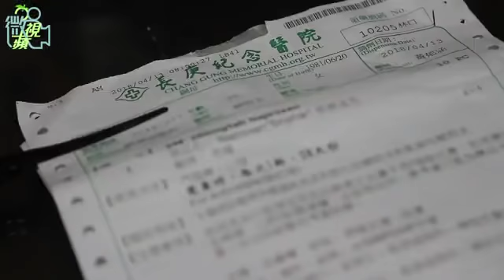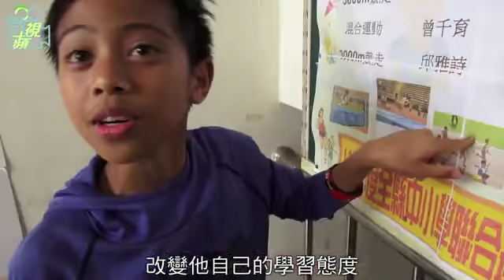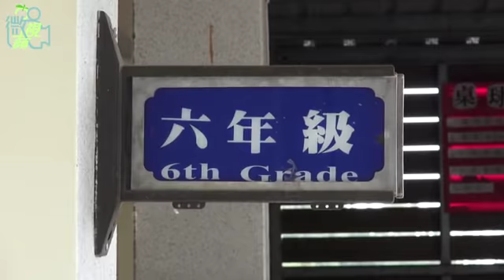【微視蘋】維也納邀天籟之音 貧童：買不起行李箱 | 台灣蘋果日報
世大運一首《擁抱世界擁抱你》，台灣嘹亮的歌聲撼動世界，新竹縣尖石鄉嘉興國小義興分校，本月底將代表台灣遠赴歐洲參加合唱競賽，要以這首歌讓台灣歌聲再次感動世界。但走進校園，孩子練唱的歌聲中卻帶著濃濃哀愁；孩子童言童語對著老師說：「媽媽說沒錢買機票」、「家裡沒有行李箱」。校長嘆道，學童出生貧寒，很多學生回家還要幫忙家務、照顧弟妹和生病家人，根本無法負擔旅費，眼看比賽就要來臨，擔憂經濟因素無法圓夢，造成孩子一輩子遺憾。